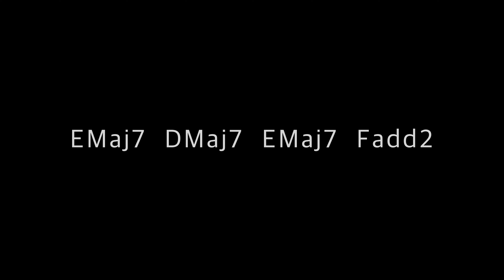블루스 치는 법 Inst. - 이상윤 (How to play blues Inst. - Lee Sang Yoon)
E minor Blues